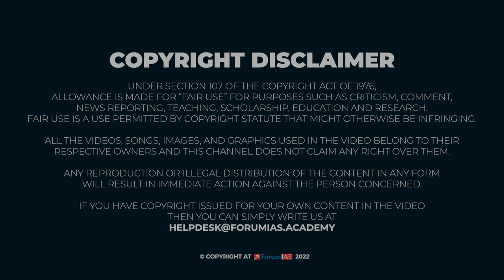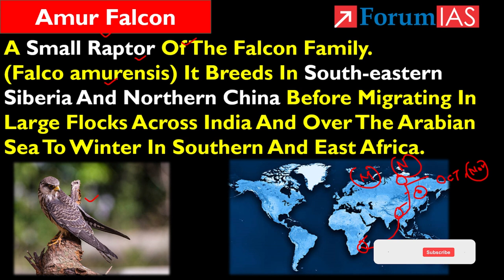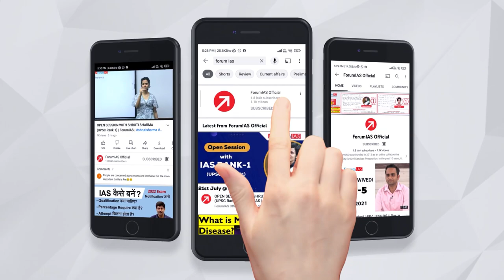Saving Birds of Prey- Amur Falcon | Falcon Capital of the world | Forum IAS | News Simplified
Recently, The Hunting, Killing, And Sale Of Amur Falcons Have Been Banned By The District Magistrates Of Tamenglong And Senapati Districts In Manipur.

In this video, we will discuss about  Saving Birds of Prey- Amur Falcon

1. Amur Falcon
2. Wildlife Protection Act 1972 (Schedule IV)
3. IUCN Red list